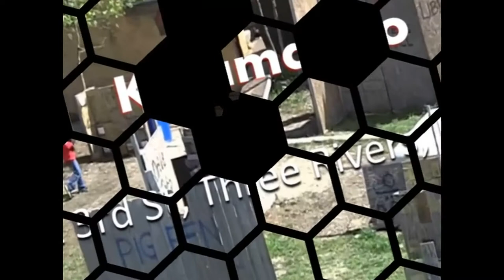Michigan Airsoft Parks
Sergeant A's Airsoft brings you all the airsoft parks in Michigan. Go out and have fun!

or click on link on banner.